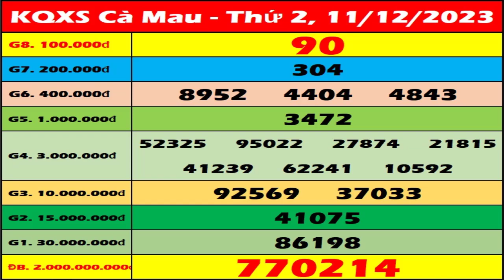Xổ số Cà Mau ngày 11 tháng 12 - XSCM - SXCM - XSCMau – KQXSCM - Xổ số kiến thiết Cà Mau hôm nay